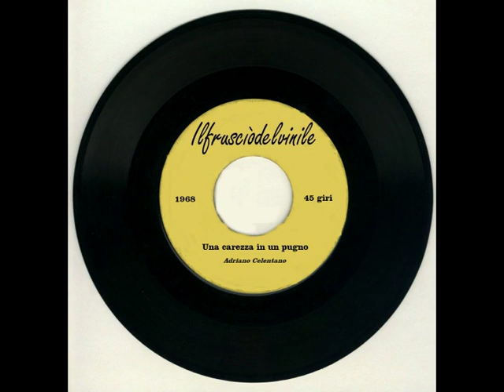Adriano Celentano - Una carezza in un pugno